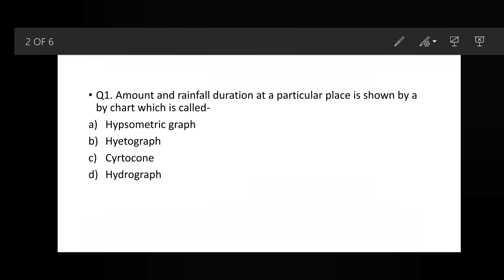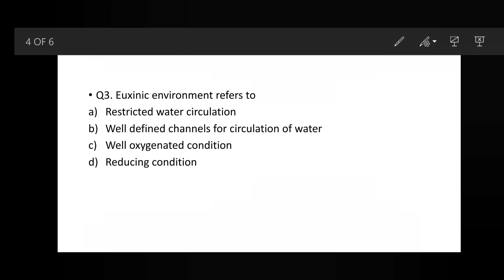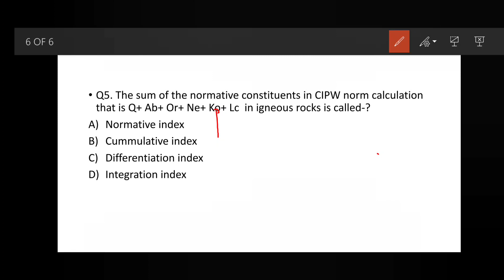Important MCQs on Geology part-22 with proper explanation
Hyetograph, hypsometric curve, hydrograph, isohyets, Monera, euxinic environment, differentiation index etc

an initiative to deliver some basic facts of GEOLOGY with help of objective type of question,